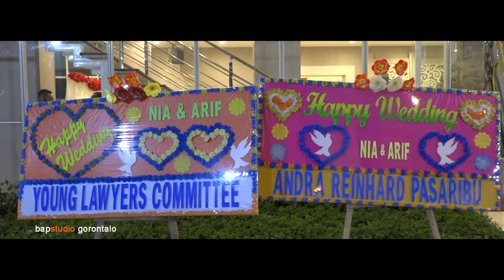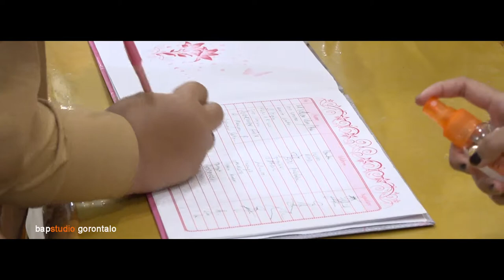nia & arif wedding | resepsi pernikahan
pernikahan nia & arif | resepsi pernikahan